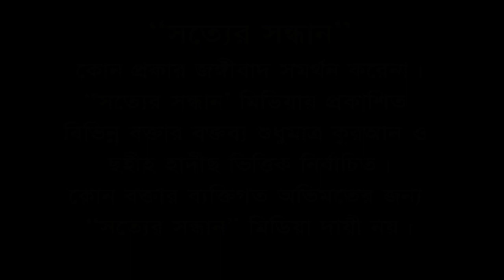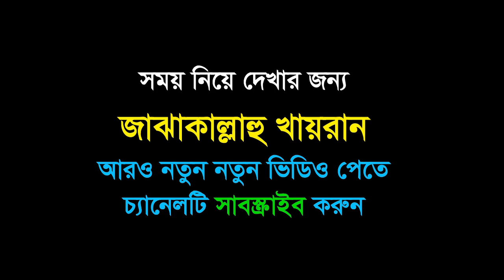দামী মহিলার ক্ষমতাবান স্বামী I Abdur Razzak Bin Yousuf I আব্দুর রাজ্জাক বিন ইউসুফ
* musleh uddin
* মুসলেহ উদ্দীন
* ahmadullah trishali
* imam hossain
* ইমাম হোসাইন
* kazi ibrahim
* কাজী ইবরাহিম
* kabirul islam
* কাবীরুল ইসলাম
* sakhawat hossain
* সাখাওয়াত হোসাইন